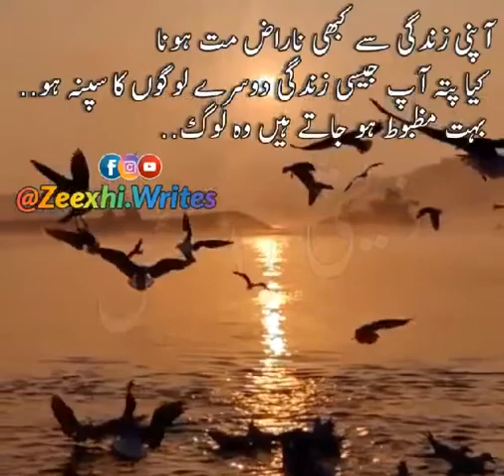GREAT ADVISE LINE 🙋‍♂️👌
MALIK ZEESHAN MEHDI
Video Editor & Maker